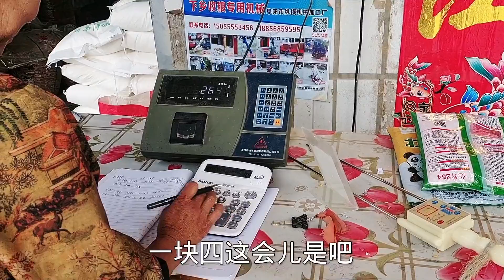河南小麥價格突然大跌，大量農戶趕去收購站，看看現在多少一斤？Wheat price farmers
記錄真實農村趣事，分享生活點點滴滴。
如果你喜歡我的視頻，請給我點贊👍，訂閱▶️並分享➡️給你的朋友。 打開通知🔔以接收每個更新。 非常感謝您的支持！

Record real rural anecdotes and share life bits and pieces.